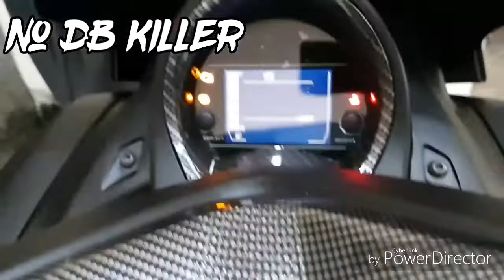Arrow Yamaha Nmax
Salam pecinta modifikasi Indonesia.